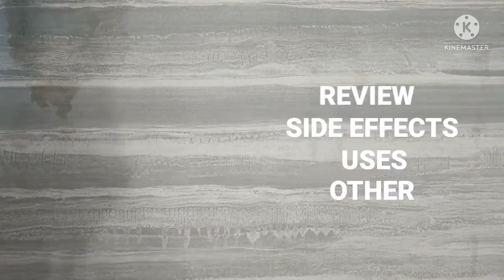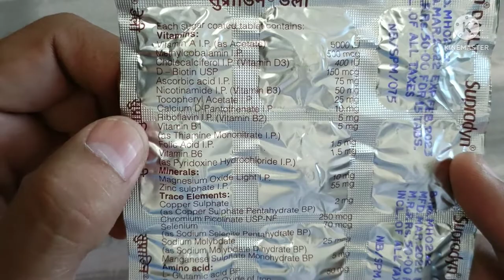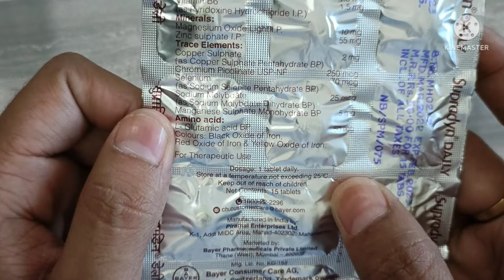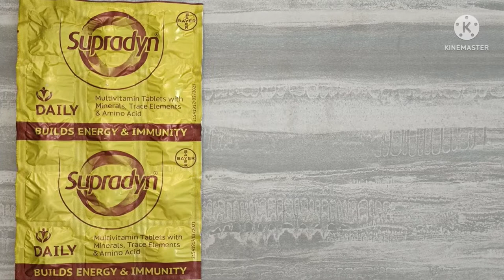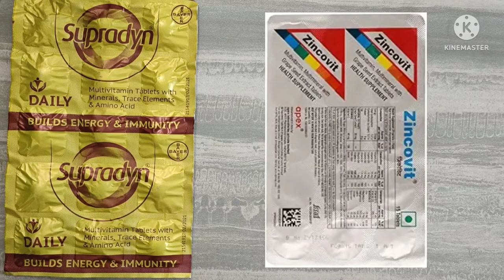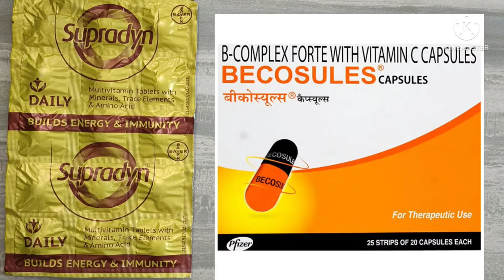SUPRADYN_DAILY_TABLET_के_उपयोग_फायदे_नुकसान_REVIEW_।